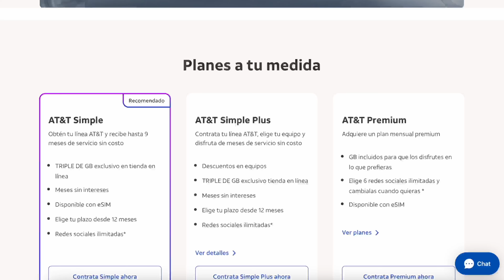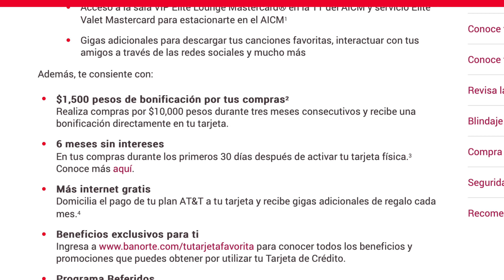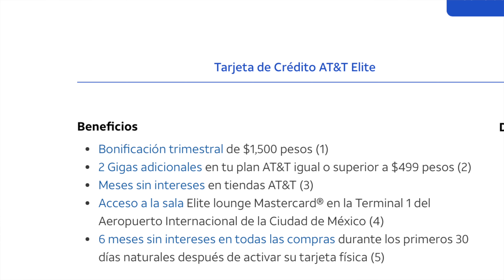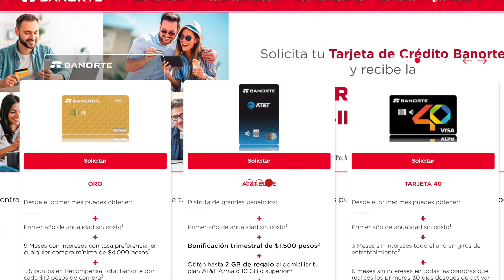Tarjeta AT&T Elite Banorte VENTAJAS Y DESVENTAJAS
Invierte en FINSUS con mi código GALVEZ12219370 y gana por tiempo limitado $50 MXN al realizar tu primera inversión.